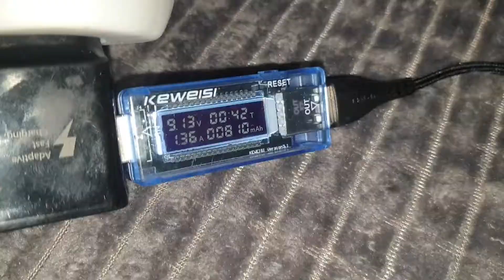MCDODO USB Type C Cable - Aliexpress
MCDODO USB TypeC Cable 3A Fast Charging For Huawei P30 Pro xiaomi Samsung S10 One Plus Quick Charge 4.0 Charger LED Data Cord